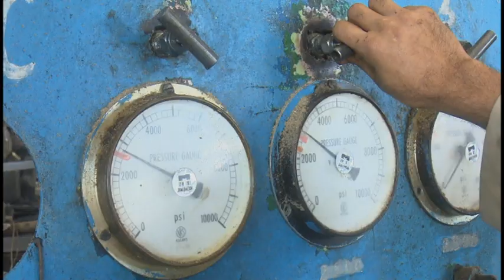Chequea Vice Primer Ministro Jorge Luis Tapia Fonseca preparativos de la zafra azucarera y programas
Chequea Vice Primer Ministro Jorge Luis Tapia Fonseca preparativos de la zafra azucarera y programas de la agricultura